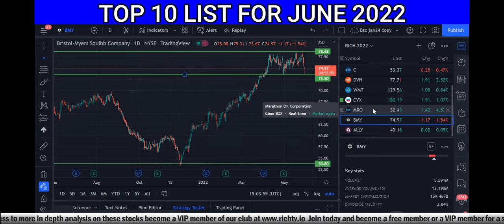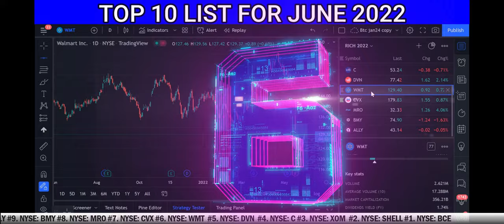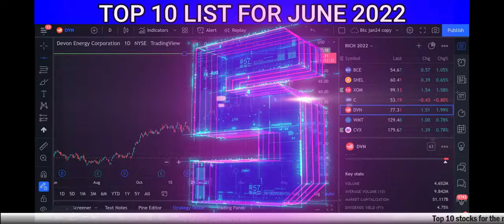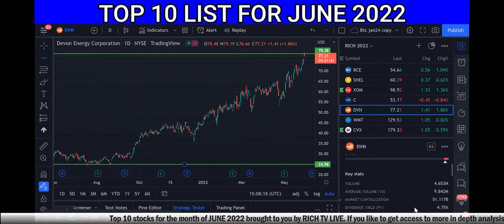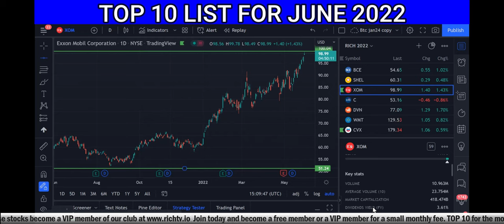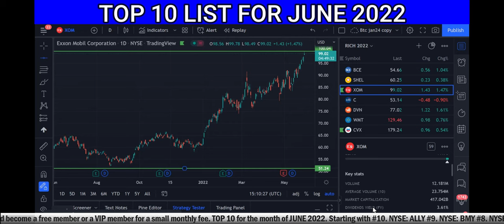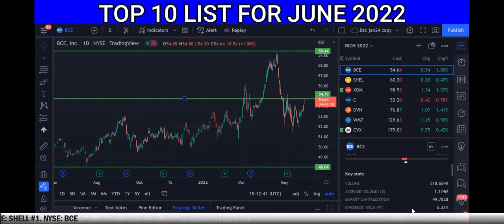TOP 10 Stocks to buy in June 2022 - RICH TV LIVE